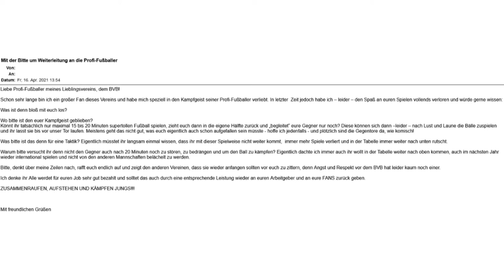JEDES SPIEL DER GLEICHE SCH... 😡⚽WAS SOLL DAS BVB 🙄?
Jedes Spiel immer wieder der gleiche Sch..., was soll das BVB ?
yt_leons_life
Meine Handynummer 📱
Meine Whats App Gruppe📲
- Erhalte regelmäßige Infos rund um meinen kanal
- regelmäßige Bilder und Videos aus meinem Leben
- Mitbestimmungsrecht bei Livestreams und Planungen
- BEITRITT IST KOMPLETT KONSTENLOS !!!
E-Mail Adresse für Anfragen oder sonstige Dinge ✉

PSN Name 🎮
lps_mit_leon
Meine GTA Crew🚘
Hier könnt ihr mir eine kleine Spende hinterlassen 🤑😃💸💵💳💰
Wünsche euch allen einen schönen Tag ❤